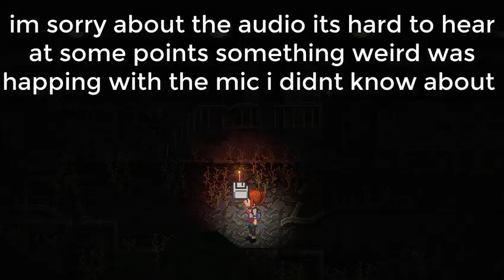No No Nope No - Re:Turn One Way Trip Ending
I dont want any thank you very much!